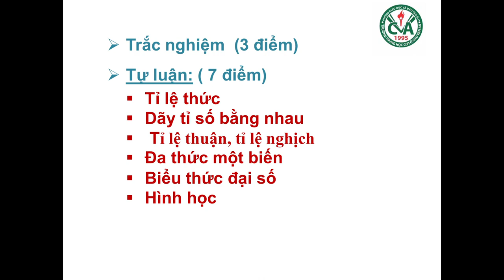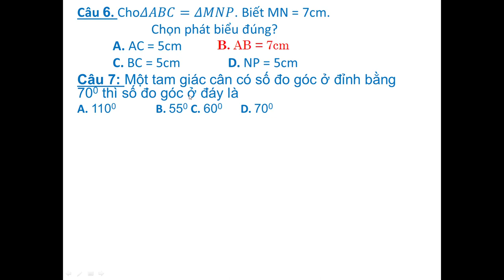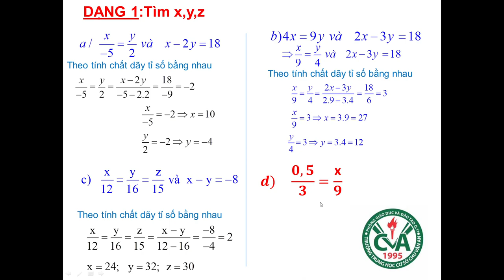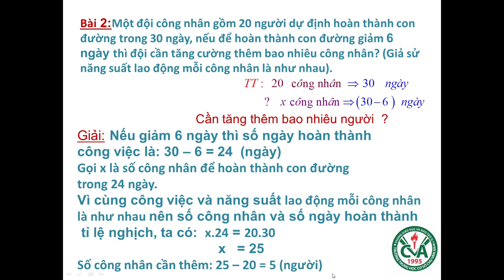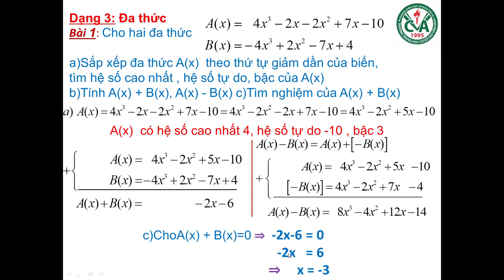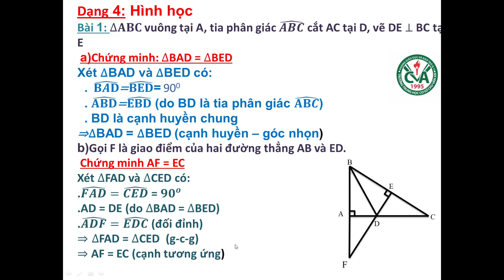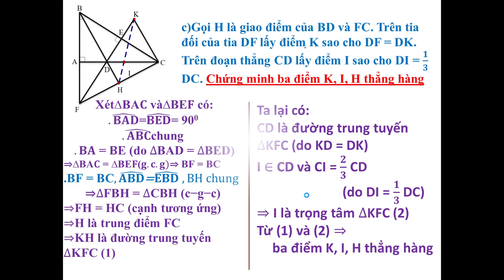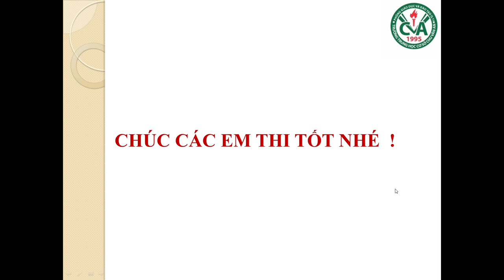TOÁN 7 - Ôn tập HK2 (2022-2023)